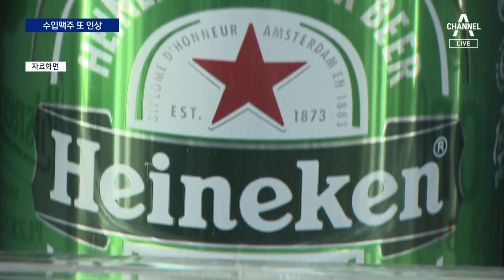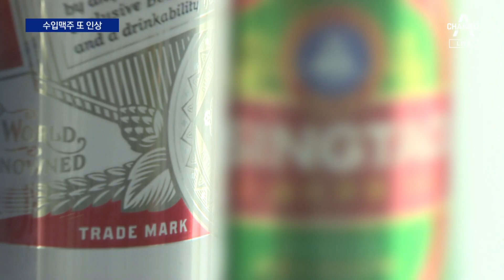국산 못 올리니 수입 맥주만?…4캔에 1만 2000원으로 인상 | 뉴스A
국산 못 올리니 수입 맥주만?…4캔에 1만 2000원으로 인상

정부의 주류업계 가격 인상 자제 요청에 국산 맥주 가격은 오르고 있진 않죠. 그랬더니 수입맥주 가격이 인상되네요. 편의점에서 다음달부터입니다. 안보겸 기자가 보도합니다.

〈평일〉
08시 50분 김진의 돌직구 쇼
12시 00분 뉴스A 라이브
17시 20분 뉴스TOP10
19시 00분 뉴스A

〈주말〉
12시 10분 토요랭킹쇼·뉴스A 라이브
19시 00분 뉴스A

〈평일〉
08시 00분 라디오쇼 정치시그널 (유튜브 라이브)
08시 50분 김진의 돌직구 쇼
10시 20분 김진의 더라방 (유튜브 라이브)
12시 00분 뉴스A 라이브
15시 50분 강력한 4팀
17시 20분 뉴스TOP10
19시 00분 뉴스A

〈주말〉
12시 00분 토요랭킹쇼·뉴스A 라이브
17시 40분 뉴스TOP10
19시 00분 뉴스A